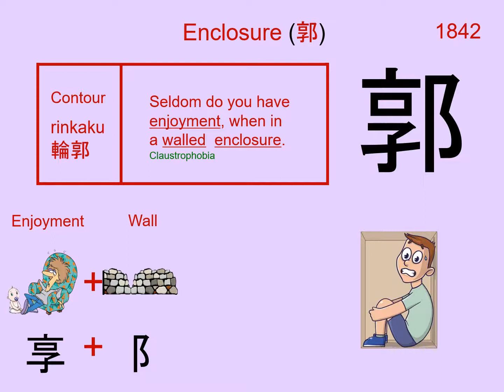Chinese Character 郭 Enclosure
1842. 郭 Enclosure : Japanese Kanji (Chinese character) composed of:
Radical : 阝Wall

Readings
Kun: くるわ
On: カク

Phonetic: ? (?)

enclosure, quarters, fortification, red-light district